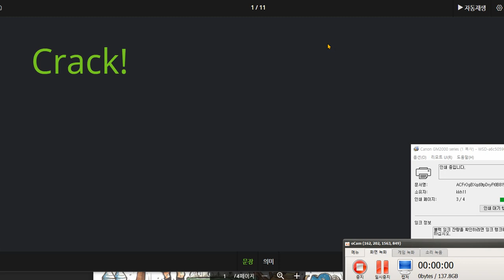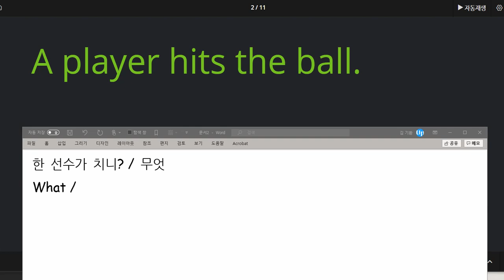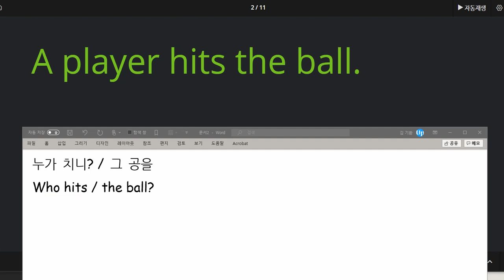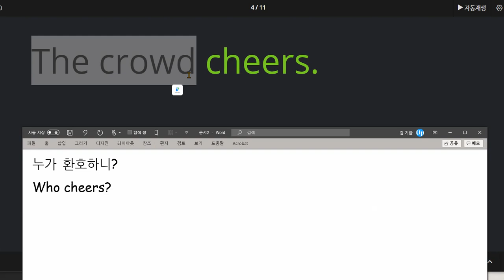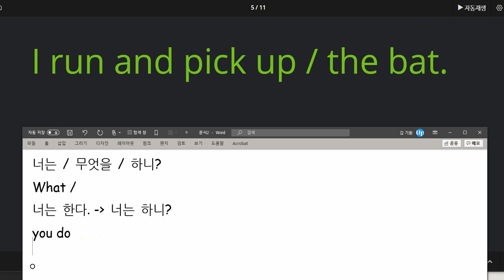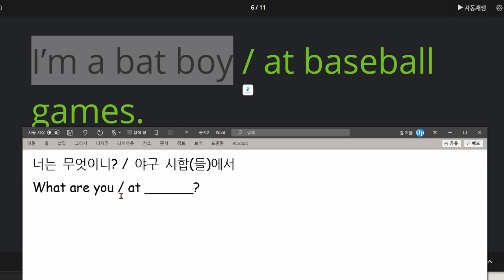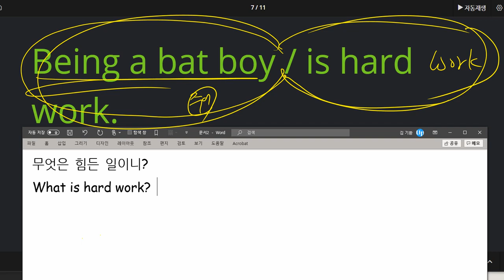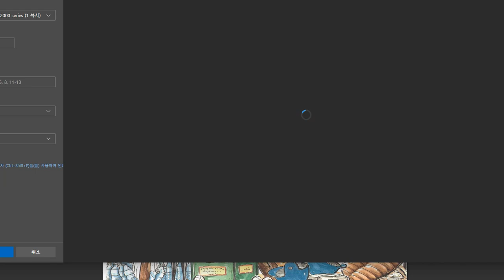원혜민 2021 02 22 읽기연습